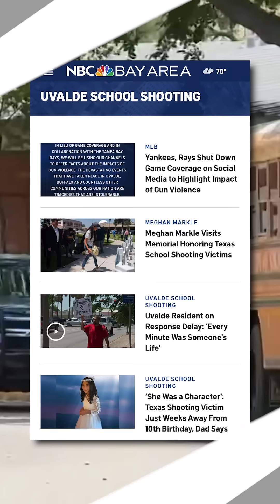In the News: Remembering VTA Yard Shooting Victims, Fremont School Threats, TX Shooting Timeline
In this episode: Bay Area honored the victims of the VTA yard shooting exactly one year after the massacre. Plus, Fremont police arrested a 17-year-old boy for allegedly threatening to shoot school employee. And, a timeline of what we know so far about the Uvalde school shooting.